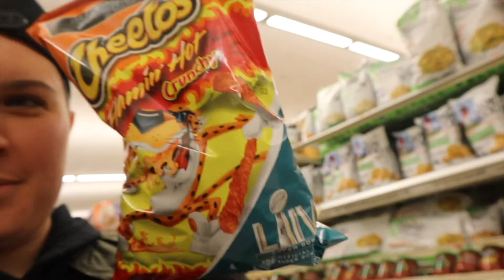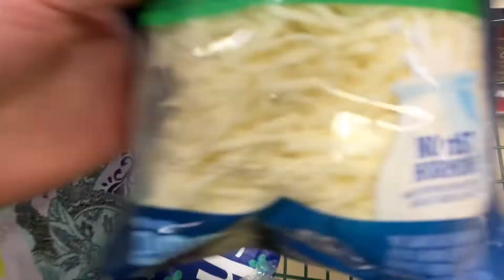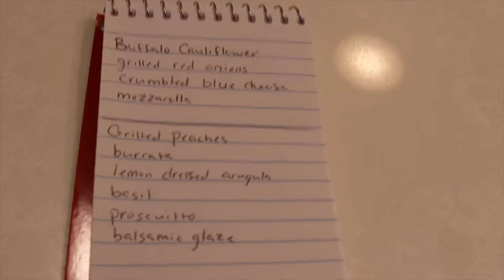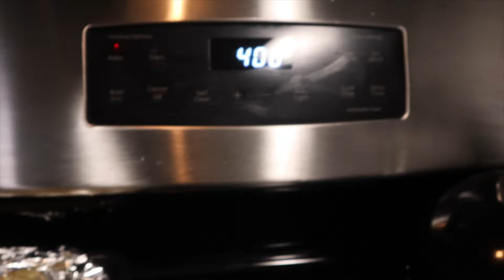Flatbread Pizza Challenge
What's up everyone! Welcome back. In this episode Molly and I go head to head in a " Who can make a better flatbread" cook off. And don't miss the grand finale dessert flatbread at the end!

My name is Sydney McClymonds. I am a chef, lover of photography, owner of Sum Salt, and adventure seeker. On this channel I test out different recipes, show you some of my favorite places to eat and take you through the life of a chef! Enjoy and stay salty people 🧂